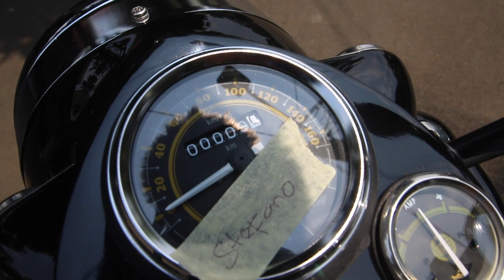UNBOXING MOTOR BARU! MOTOR PRESIDEN JOKOWI (Royal Enfield Bullet 350) motovlog Indonesia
yeay bisa dapet motor royal enfield 350 ini
dan kira kira kita custom model apa yah?

Nyalakan notification tekan tombol BELL atau GEAR